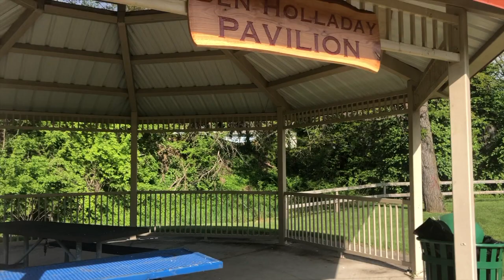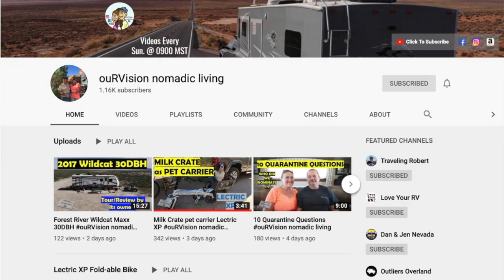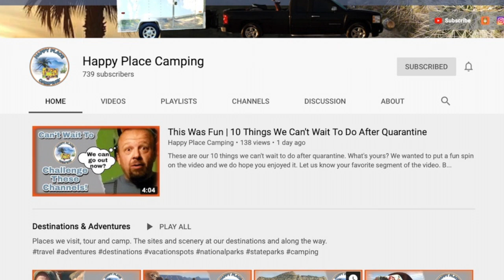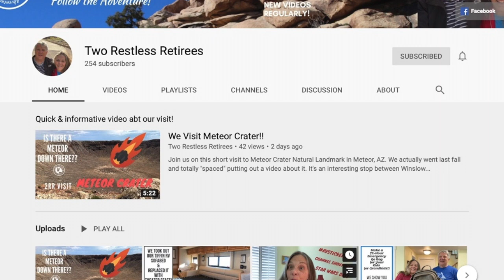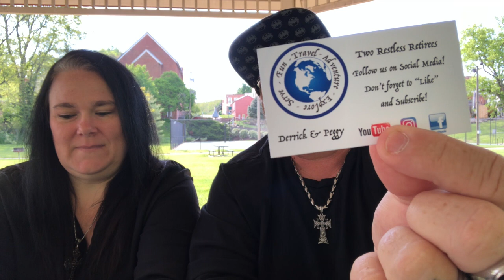Mail Call ~ Weston, MO ~ Can't leave him alone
For today's roller coaster we are taking you to one of our favorite places, Weston, MO. We wanted a beautiful place to do our mail call!

Used for this video:
* iMovie
* Gimbal Smooth